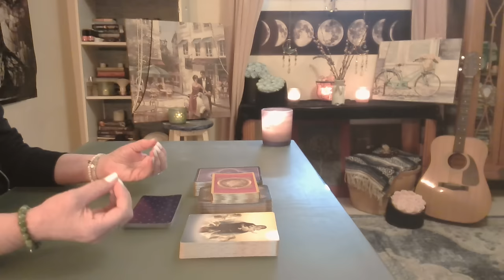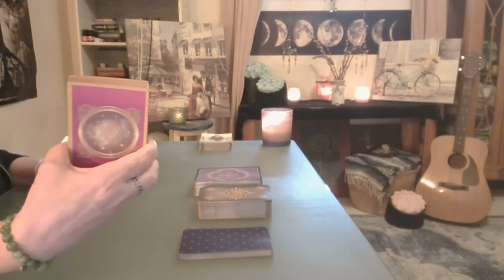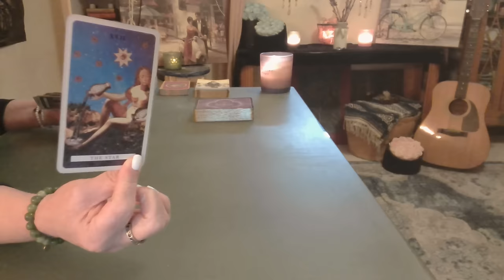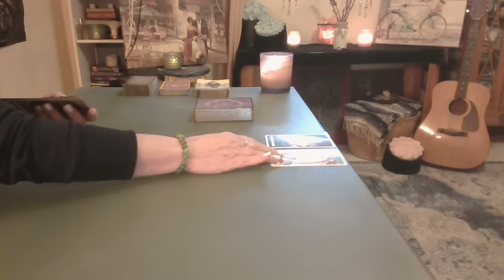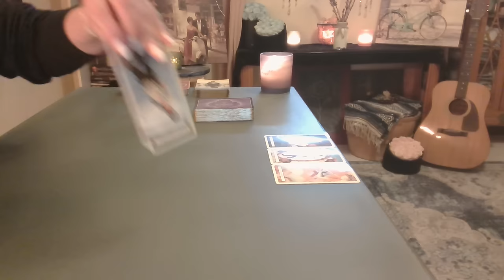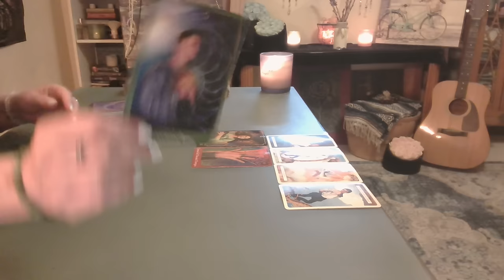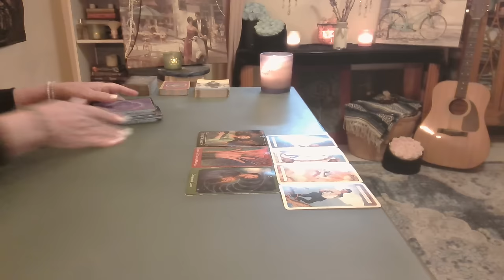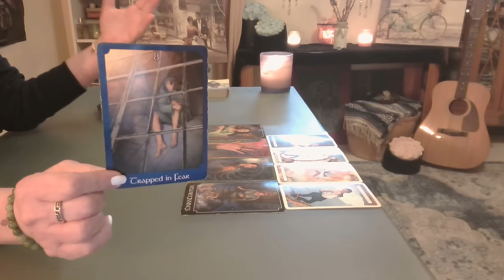Capricorn: Soul Love & Desires Knocking at the Door ❤️ Intuitive Tarot November capricorn *Ad-Free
(Ad-free) Intuitive Indepth Tarot Readings on Love, Money & Life ~ You, Me & Our Spirit Guides!  ❤️